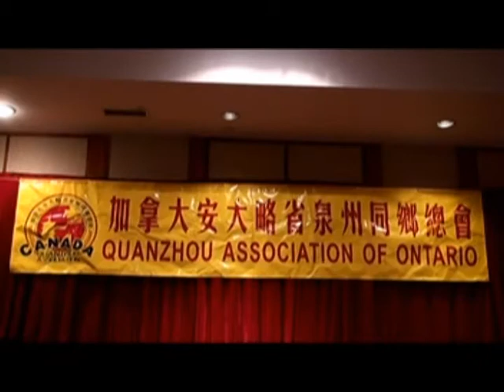2011 02 05 YouTube 加拿大安大略省泉州同鄉總會 新春聯歡會 演唱篇 演唱者 盧靖